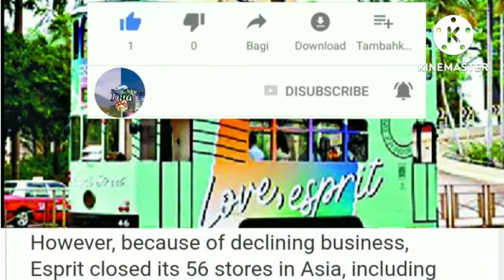Esprit kembali: naik trem! GRATIS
Jaringan pakaian Esprit menawarkan tumpangan trem gratis untuk penumpang pada hari Sabtu 20 Agustus.